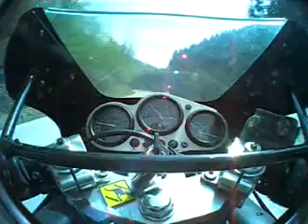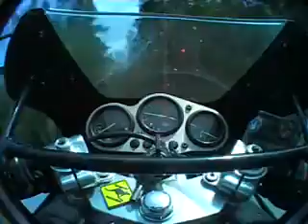Kawa Kwak ZX-6R Ninja daily commute pendlerstrecke kurven onboard motorrad